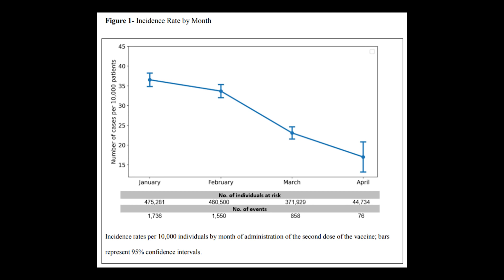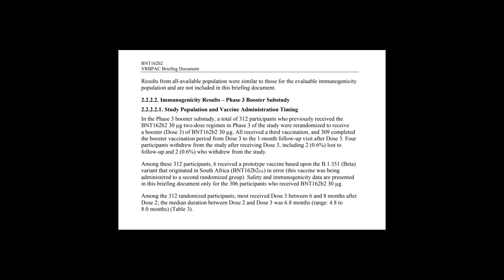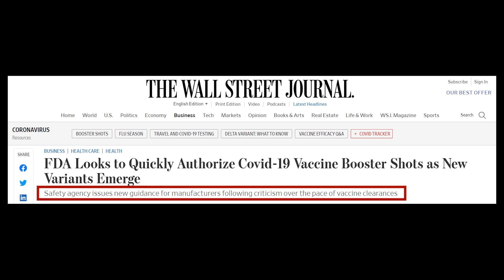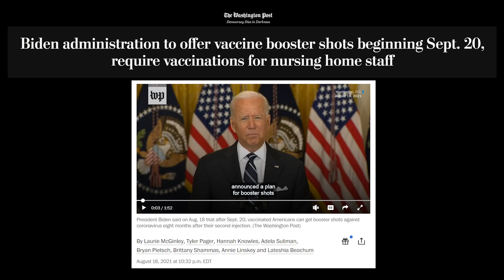Time for COVID vaccine boosters? Not yet! A doctor explains.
One doctor's hot take on the FDA advisory panel's discussion and decision on the Pfizer vaccine booster application.

Sorry my voice sounds a bit hoarse in the video - I recorded it late at night in order to get it posted as quickly as possible.